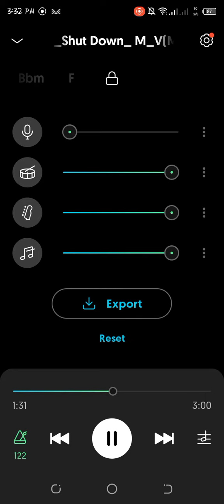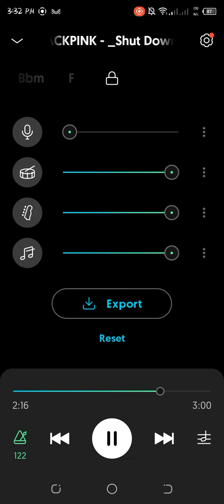BLACKPINK - ‘Shut Down’ Only Music M/V